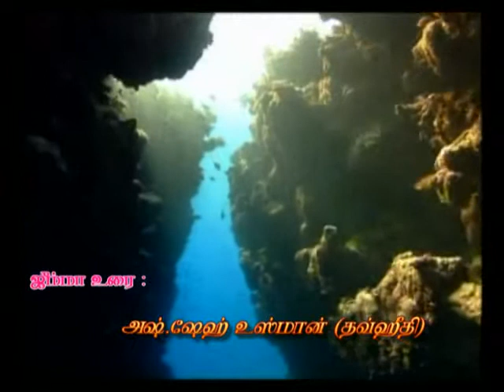snw.அஷ்.உஸ்மான் (தவ்ஹீதி) உயிர் உள்ளவரை கலிமாவுடன்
உயிர் உள்ளவரை கலிமாவுடன்